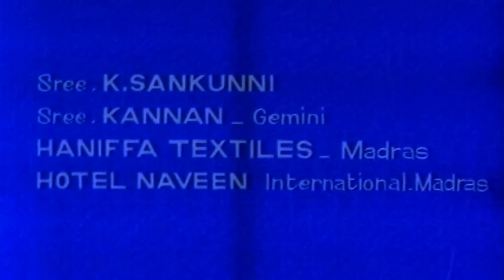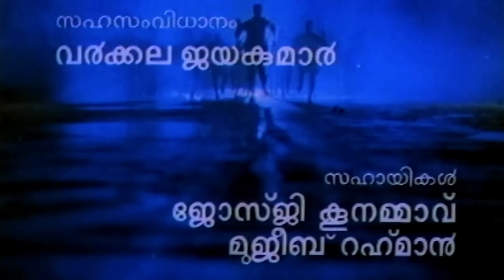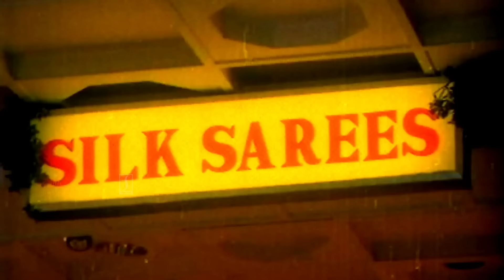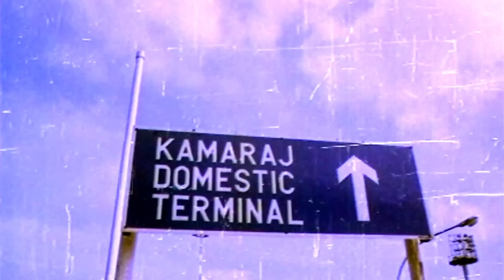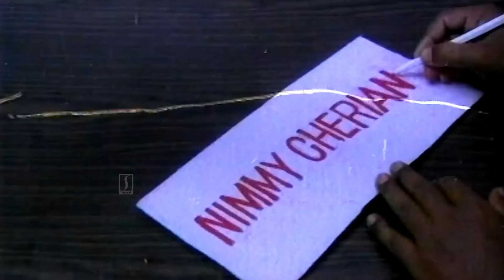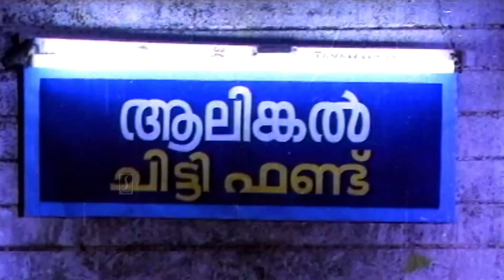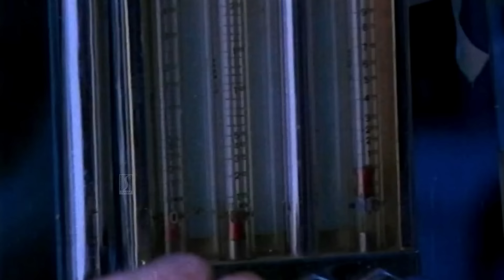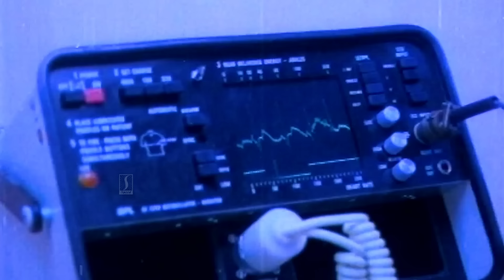Priyappetta Kukku Malayalam Full Movie | Jagadheesh | Charmila | Siddique | Sunil | S P Venkitesh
Priyapetta Kukku is a 1992 Malayalam film written and directed by Sunil. The film was produced by V Varghese under the banner of Surya Creators. It stars Jagadish, Siddique, Geetha and Baby Achu in the lead roles.

|| ANTIPIRACY WARNING ||